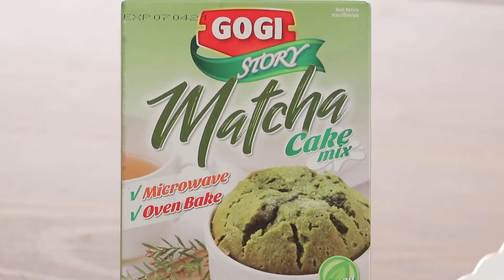เค้กชาเขียวผลไม้สด (CH)